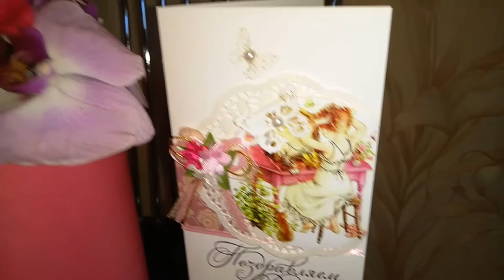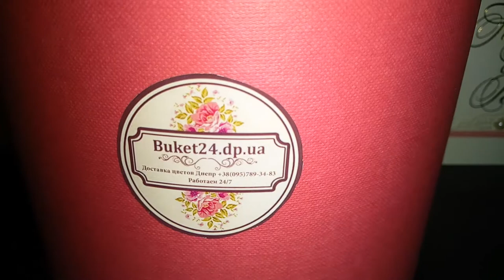Доставка Цветов Днепр | Привезем сегодня | Закажите доставку цветов | Лидер доставки цветов